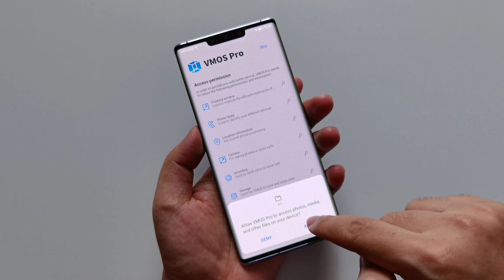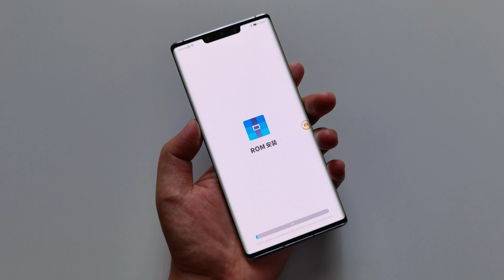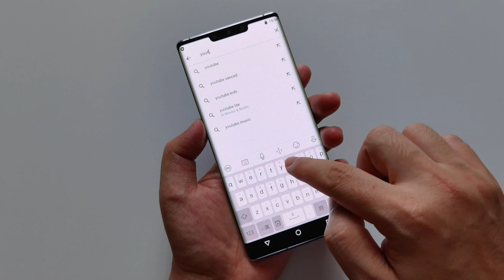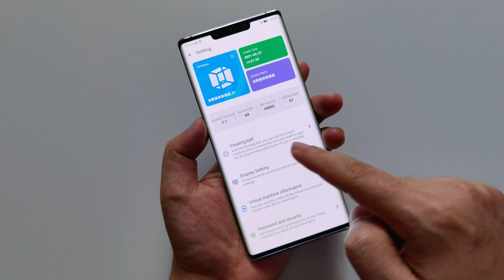More Solution Install Google Store on Huawei devices with virtual Machine VMOS Pro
- Hello everyone, in today's video I would like to share with you how More Solution Install Google Store on Huawei devices with virtual Machine VMOS Pro

How to install Google Store on Huawei devices with X8 Sandbox virtual Machine